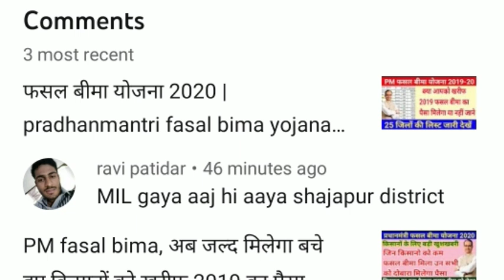PM fasal bima, इन जिलों के किसानों को और मिलेगा खरीफ 2019 का पैसा जल्दी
दोस्तों अगर आपको पीएम किसान सम्मान cनिधि की तरफ से कोई भी प्रॉब्लम देख रही है हमारी वीडियो में तो कमेंट करके जरूर दिखाएं और दोस्तों आप से अनुरोध है कि अगर आपको अनुरो

onlineanuragदोस्तों आज की वीडियो मैंने बताया जो प्रधानमंत्री फसल बीमा योजना का पैसा है वह प्रत्येक हेक्टर के हिसाब से मिलना शुरू हो चुका